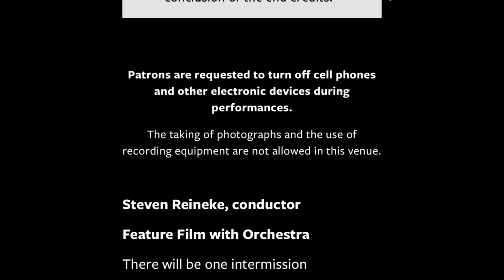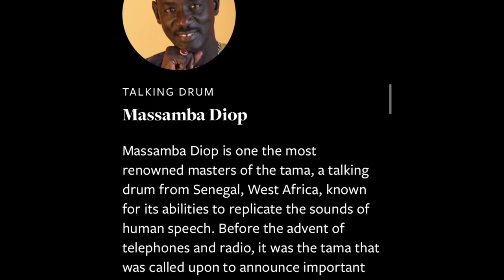Massamba Diop with the National Orchestra @ Kennedy Center. October 16, 2021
Enjoy this montage of Massamba Diop’s performance as the featured musician of the Oscar and Grammy winning Black Panther Soundtrack.